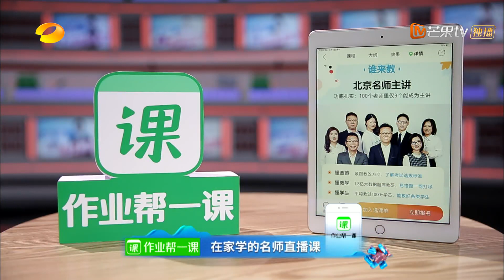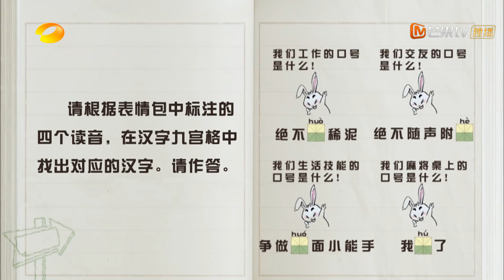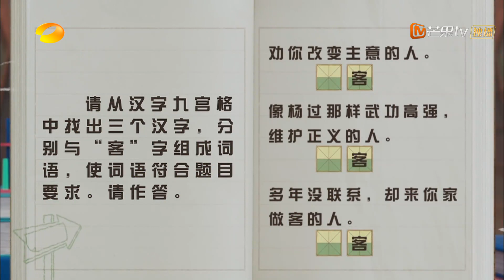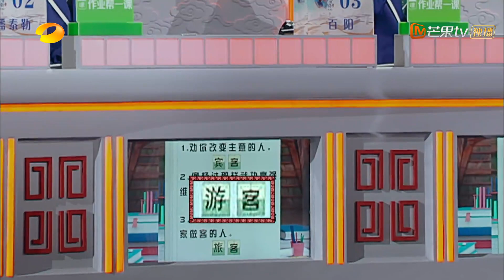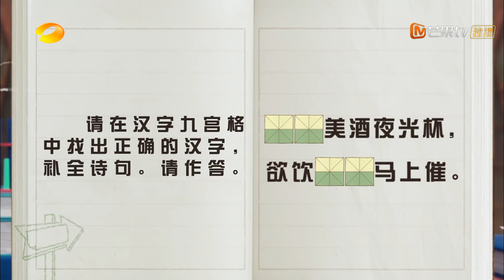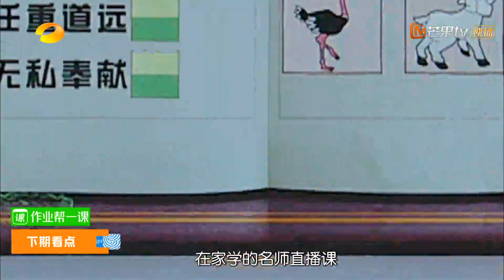【ENG SUB】《汉语桥2019》20190904期：神曲听力题来袭 赛场秒变诗词大会 Chinese Bridge【湖南卫视官方HD】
激发各国青年对中国语言与中华文化的理解,芒果TV国际APP完整版抢先看：

2019必看好剧——这个夏天的剧，被我们承包了！【芒果TV独播剧场】

节目迄今为止比赛共吸引了来自全世界100多个国家近百万选手参与，已成为各国大学生学习汉语，了解中国的重要平台，在中国与世界各国青年之间架起了一座沟通心灵的桥梁。